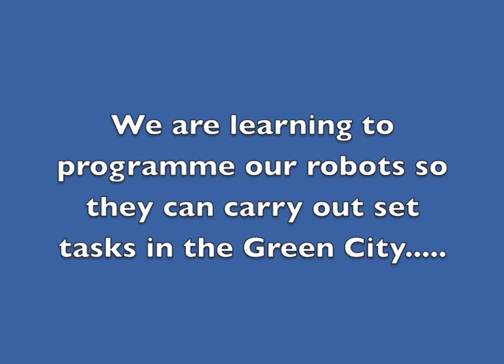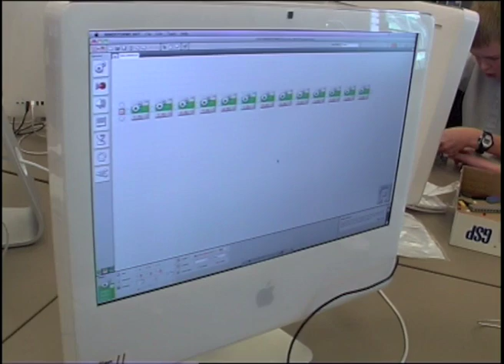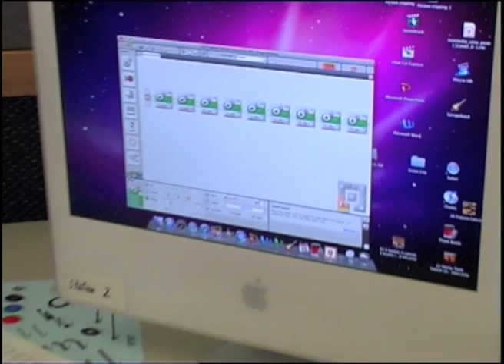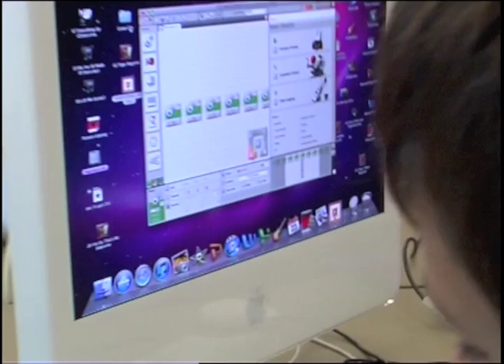Hereworth School NXT Robotics and the Greencity Challenge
FXWorkshop Hereworth School Year 8 Robotics Technology programme up and running. check out some of our Year 8 students problem solving, programming and trialling solutions to the Green City Challenge. This is a city that requires seven different challenges to be completed in order to activate the Green City itself and see the exciting result - however, it is a work in progress .